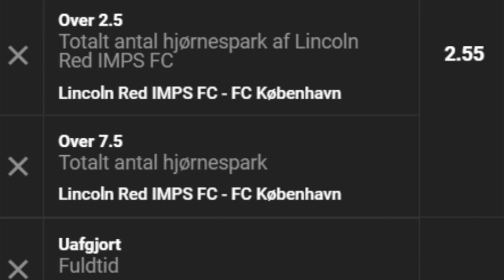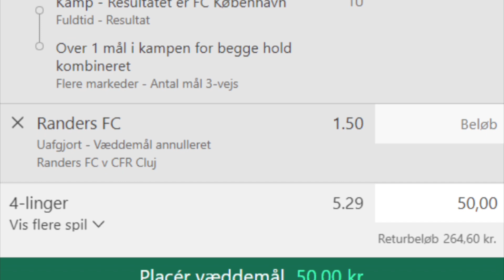Brøndby lammer Lyon, FCK ryster klippen, FCM og Randers jagter point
FC Midtjylland:
Sandhedens time er oprunden for FC Midtjylland. Hvis ikke resultaterne flasker sig i denne runde, kan holdet have udspillet sin rolle i Europa League i denne sæson.

Sørger FCM selv for at vinde over SC Braga, lever håbet for videre avancement endnu, uanset hvad der sker i Røde Stjernes opgør mod Ludogorets. Sætter FCM omvendt point til, samtidig med at Røde Stjerne vinder, er løbet kørt.

Vicemestrene går dog ind til kampen med en usædvanligt dårlig ”stime” bag sig. De har nemlig tabt de to seneste kampe i streg. Det var ikke sket siden marts måned. Til gengæld vandt FCM den seneste Europa League-kamp mod netop Røde Stjerne.

Anfører Erik Sviatchenko blev skadet i landsholdspausen, men var med i weekendens nederlag mod Brøndby IF. Også den brasilianske angrebsduo Marrony og Junior Brumado er ifølge klubben fuldt kampdygtige. Daniel Høegh er til gengæld ikke vendt tilbage fra sin skadespause.

FC København:
FC København definerer sig selv bedre end et Conference League-hold, og den bedste måde at underbygge det på er ved at skabe gode resultater i turneringen. Det har løverne gjort, og torsdag kan holdet sikre sig førstepladsen.

Det sker, hvis FC København som ventet slår Lincoln Red Imps, og opgøret mellem Slovan Bratislava og PAOK ikke finder en vinder.

FC København besejrede senest PAOK med 2-1 på udebane, og så længe Jess Thorups tropper har været 11 mand på banen, har de ikke for alvor været i problemer i indeværende gruppespil.

Kevin Diks var ikke med søndag mod AGF, og han er tvivlsom til torsdagens opgør, som i øvrigt ikke byder på et gensyn med stortalentet Roony Bardghji, der forførte FCK-fansene i sin debut. Svenskeren er ikke spilleberettiget i Conference League. Carlos Zeca er ude med en skade.

Brøndby:
Pilen har peget en vej for Brøndby IF i de seneste måneder, og det er opad.

Klubben fra den københavnske Vestegn er det mest formstærke hold i Superligaen, hvor de ikke har vundet seks af deres seneste syv kampe, og hvor de senest slog topholdet FC Midtjylland på udebane. Samtidig fik de senest point i Europa League på hjemmebane mod Rangers.

Brøndby har endnu ikke vundet en kamp i Europa i denne sæson, og de er sidst i deres gruppe, men de er dog ikke helt elimineret inden de sidste to kampe. De er blot to point fra Sparta Prag og Rangers på henholdsvis anden- og tredjepladsen.

En tredjeplads vil endvidere være nok for Brøndby for også at spille i Europa i foråret, da den vil sikre en plads i Conference Leagues knockoutspil.

Til kampen mod Lyon råder Niels Frederiksen over et mere eller mindre skadesfrit hold. Kun Rasmus Wikström er skadet. Til gengæld har Jens Martin Gammelby ikke været i truppen til de seneste kampe.